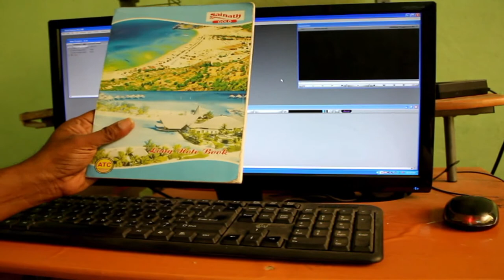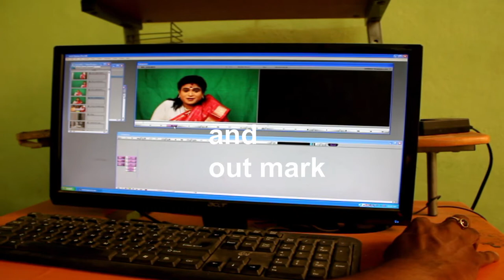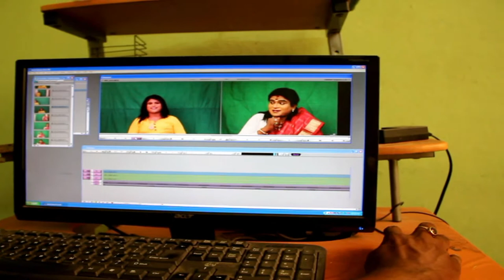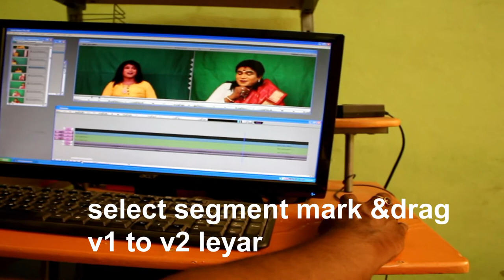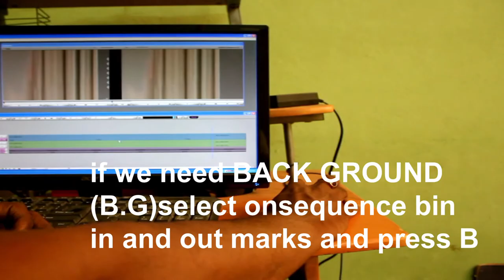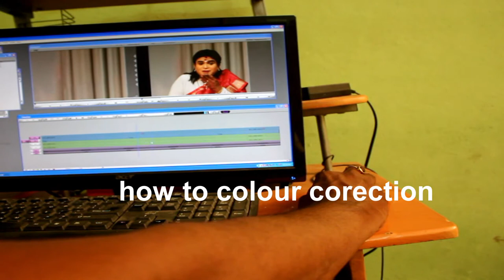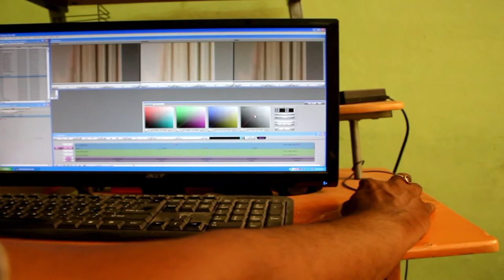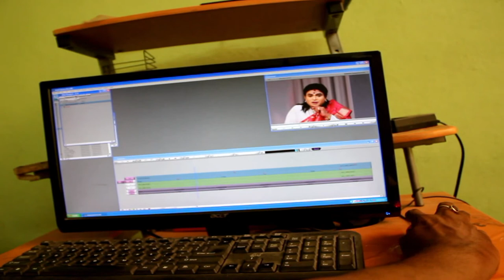How to movie editing, green mat remove, colour correction,&scop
Easyly learn movie editing and di work